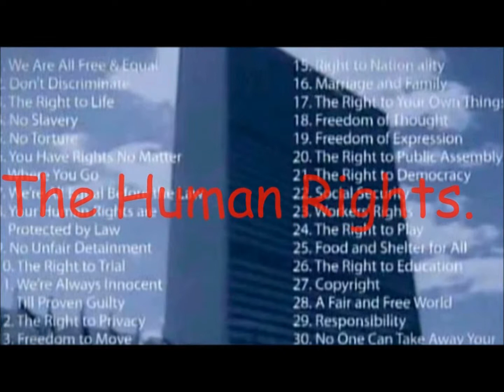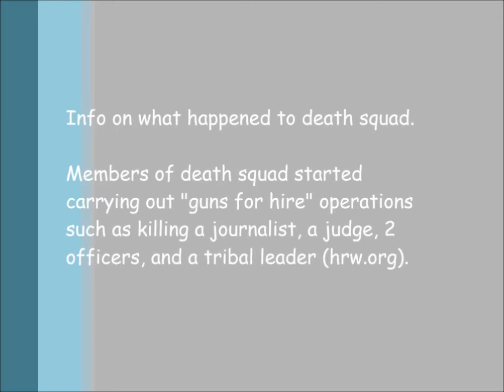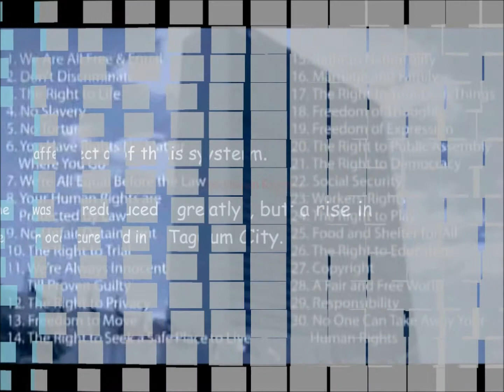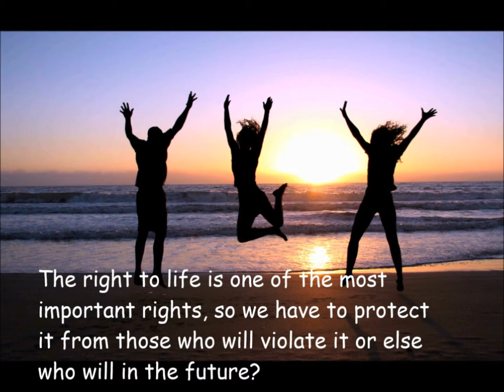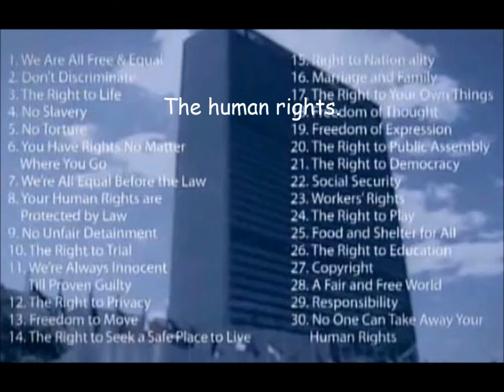Human Rights Project - Death Squad by Joshua E.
Research Project by Joshua E.